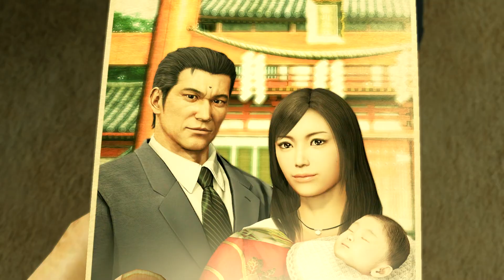Yakuza Kiwami Gameplay Walkthrough Part 28 - No Commentary